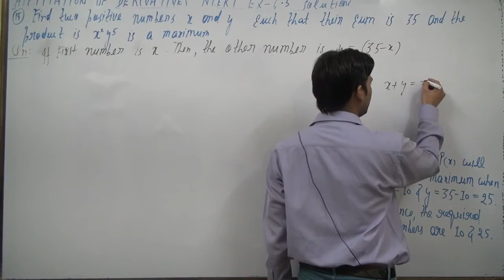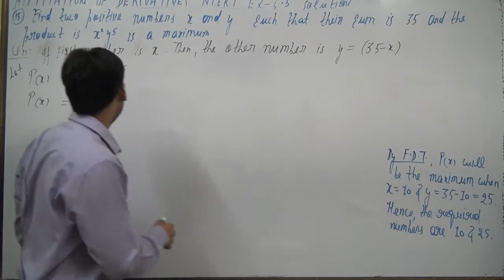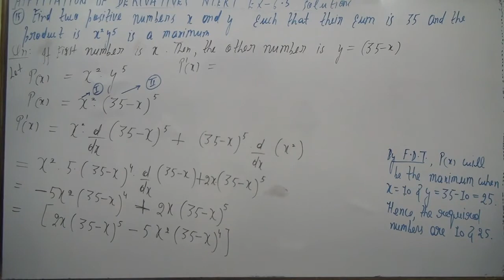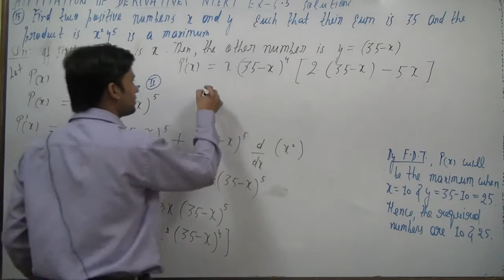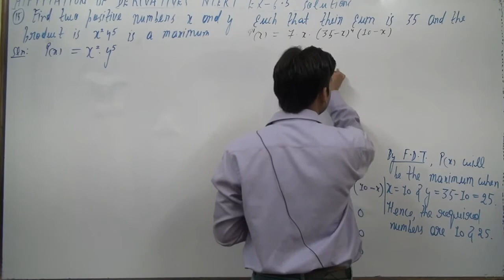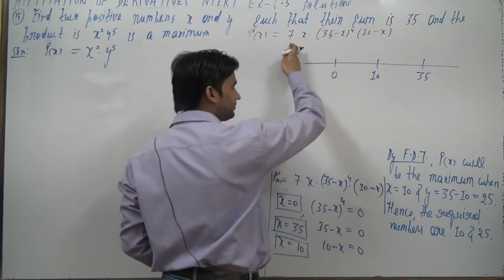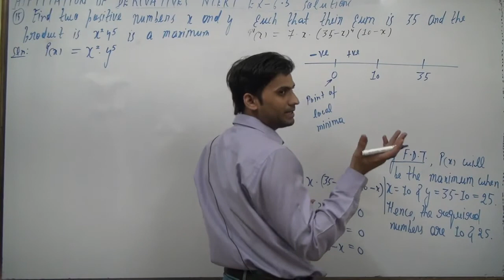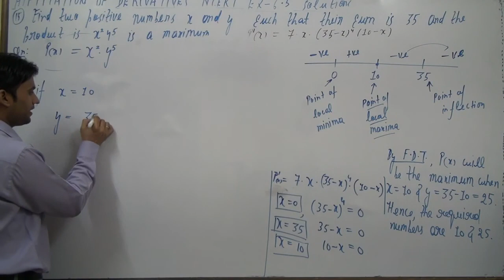Find two positive numbers x and y such that their sum is 35 and the product x^2 y^5 is a maximum.